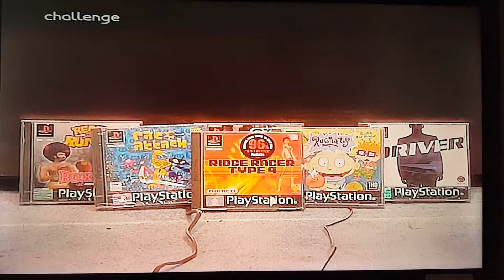PlayStation on Bruce's Price Is Right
Worth over £2000 apparently!